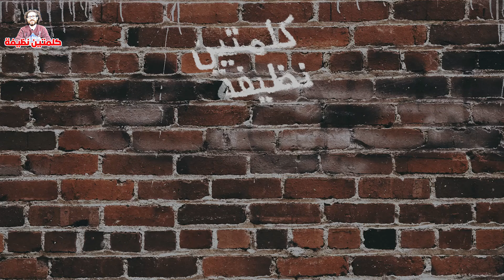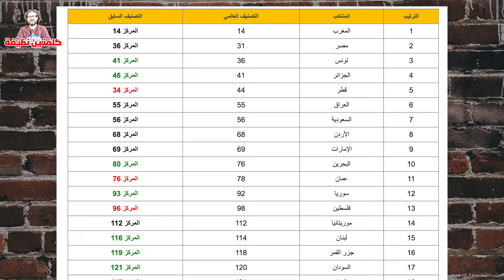"مانشيني على خطى الفشل: هل يُكرر إخفاقه مع إيطاليا في السعودية؟ 🔥🇸🇦⚽"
"بعد تعاقد المنتخب السعودي مع المدرب الإيطالي روبرتو مانشيني براتب ضخم يصل إلى 30 مليون يورو سنويًا، بدأت الشكوك تتزايد حول قدرته على قيادة الأخضر نحو النجاح. في هذا الفيديو، سنتناول لماذا قد يكون مانشيني خيارًا غير مناسب لتدريب المنتخب السعودي، وكيف يمكن أن يعيد التاريخ نفسه بعد فشله مع المنتخب الإيطالي في التأهل لكأس العالم 2022. هل يستحق هذا الراتب الكبير؟ وما هي الأعذار التي يستخدمها لتبرير الأداء المتواضع؟ تابعوا الفيديو لتعرفوا الحقيقة الكاملة!"

🔴 مواضيع الفيديو:

فشل مانشيني مع المنتخب الإيطالي
راتب مانشيني الكبير وتأثيره على المنتخب السعودي
تشكيلة هيرفي رينارد وأين هم الآن؟
حجج مانشيني الواهية حول قلة اللاعبين السعوديين
هل يفشل مانشيني في التأهل لكأس العالم؟

"شكراً لمتابعتكم ودعمكم المستمر!"